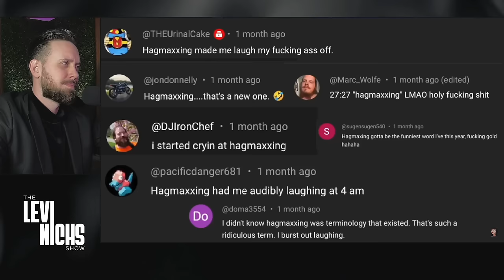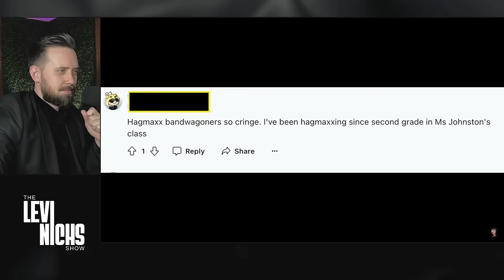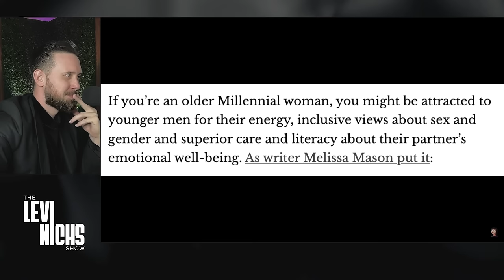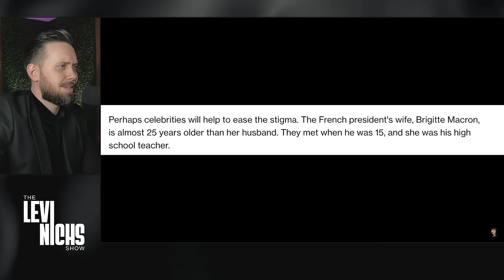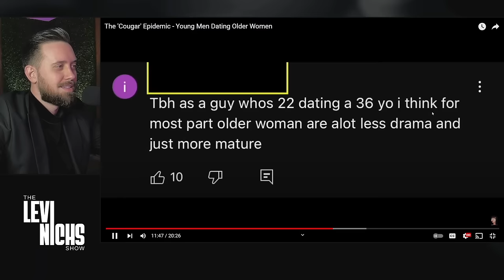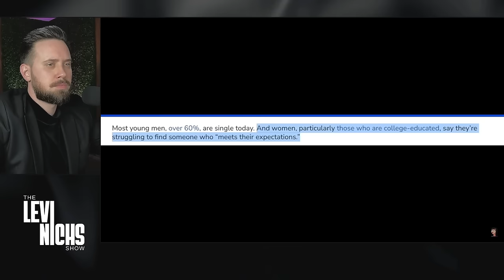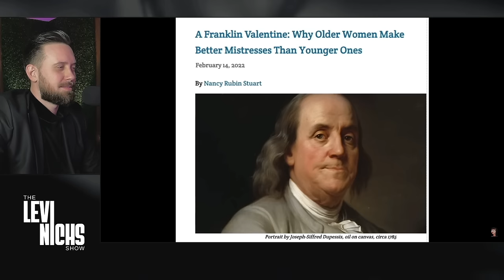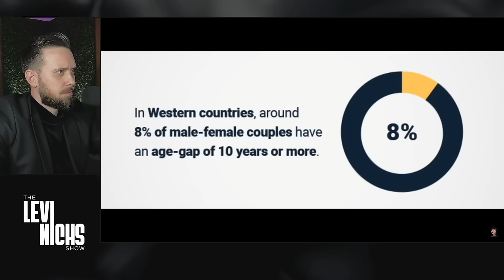The “Cougar” Epidemic - Young Men Dating Older Women